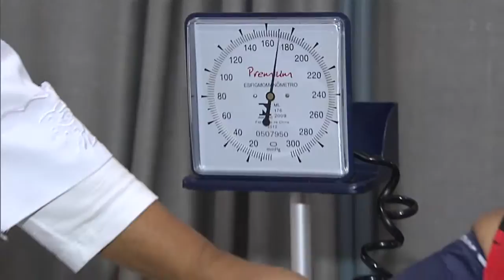Cadastro Nacional vai detalhar informações sobre médicos especialistas no Brasil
NBR NOTÍCIAS – 11.09.15: O decreto que regulamenta a formação do Cadastro Nacional de Especialistas foi publicado no Diário Oficial da União nesta sexta-feira (10). O objetivo do cadastro é melhorar a informação sobre quantos são os médicos especialistas no país, quais as especialidades, a formação acadêmica, a área e o local de atuação. Os dados vão ajudar na elaboração de políticas públicas de saúde e no planejamento da formação e distribuição de novos profissionais. Vão servir ainda para definir a oferta de vagas nos programas de residência e de cursos de especialização para atender as demandas do Sistema Único de Saúde.